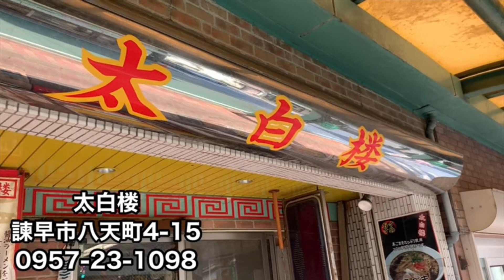【ご当地グルメ】長崎の激アツなお店をご紹介！【絶品中華料理店】